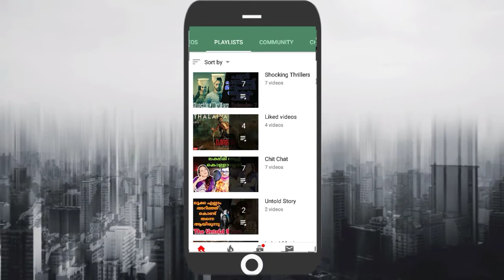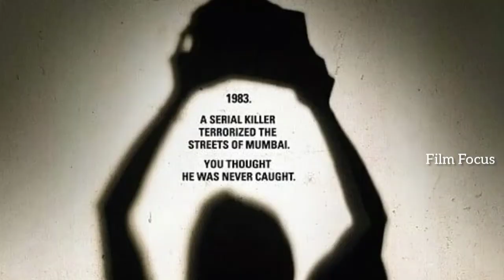Shocking Thrillers - 28 | Best CrimeThriller Movies | Mystery | The Stoneman Murders | Film Focus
The Stoneman Murders is a 2009 Indian neo-noir crime thriller film based on the real life Stoneman serial killings that made headlines in the early 1980s in Bombay. The helpless victims of the mystery killer, who was never caught, were footpath dwellers in Bombay. They were stoned to death in their sleep. The movie weaves fiction around reality in an attempt to provide answers to the questions around the case. The Stoneman Murders was director Manish Gupta's first full-length feature film.

Directed by _Manish Gupta
Produced by _Bobby Bedi, Sheetal V. Talwar
Written by _Manish Gupta

Starring:-
Kay Kay Menon
Arbaaz Khan
Vikram Gokhale
Rukhsar Rehman
Edited by _Sanjib Datta
Country _India

Full Movie | Review | Scenes | Climax